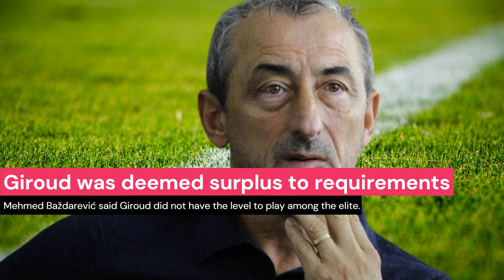OLIVIER GIROUD - FRENCH LEGEND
Sports Jet brings to you the story of the astounding career of the one and only Oliver Giroud.
One of the most underrated strikers of his generation, should Giroud get more recognition than he currently has?

World Cup
France
French
Thierry Henry
Record breaking
Froges
Grenoble
Istres
Ligue 1
Transfer
Ligue 2
Tours
Montpellier
Arsenal
FA Cup
Chelsea
Europa League
Champions League
AC Milan
International goal record
Quarter Finals
Semi-finals
England
Qatar 2022